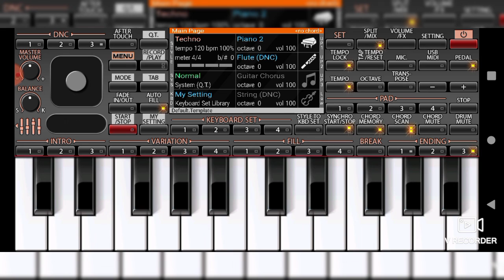Shukriya Shukriya 2018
Shukriya Shukriya

Shukriya Shukriya